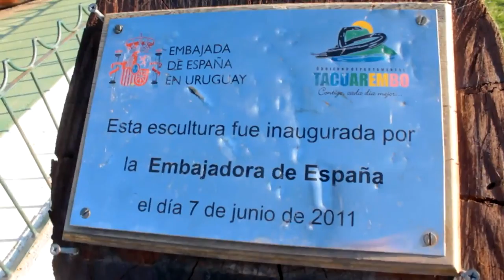LOS MURALES DE SAN GREGORIO DE POLANCO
Ubicado en la costa del Río Negro, San Gregorio enamora con sus `playas de agua dulce y sus casas con fachadas pintadas. Te proponemos un recorrido por su calles descubriendo obras de artistas como Clever Lara, Tola Invernizzi y Julio Uruguay Alpuy.